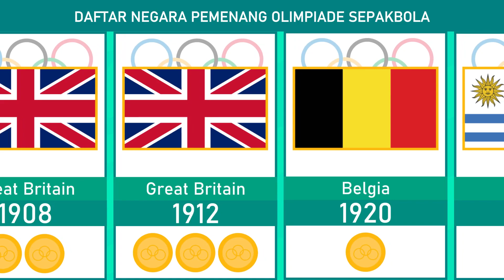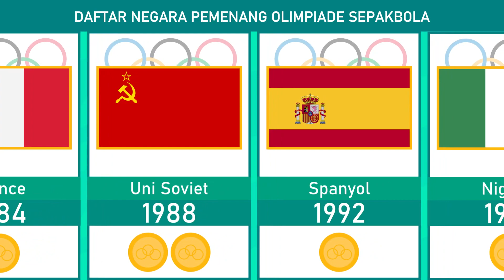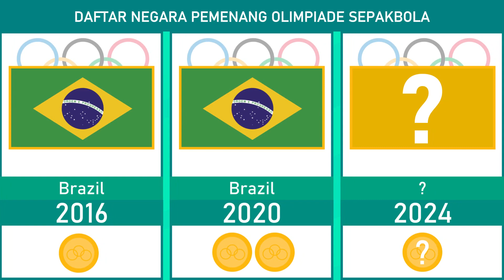Gak Nyangka! Daftar Negara Pemenang Olimpiade Sepakbola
Pagelaran Olimpiade sudah berjalan selama 29 Musim dan Olimpiade Paris 2024 menjadi musim ke 30 Olimpiade digelar, Pertandingan Cabang sepak bola hanya dimainkan sebanyak 27 kali sebab pada tahun 1896 dan 1932 cabang olahraga sepakbola ditiadakan, Britania Raya dan Hungaria menjadi negara terbanyak yang meraih medali emas di cabang olahraga ini dengan masing-masing meraih 3 kali juara.